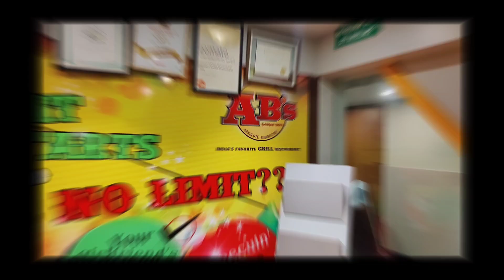Absolute barbecues Genie Box Review | Unboxing Genie Box | AB's available for dining | Surprise Box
Absolute Barbecues has introduced "Genie's Buffet Box" - Takeaway BBQ Box recently. Takeaway Box's are available in all AB's branches in CHENNAI

They have Veg, Non-Veg and Mixed (Both Veg & NonVeg) BBQ Box.
FROM TODAY THEY STARTED DINING TOO this is really good sound for BIG FOODIES

It's a compact box which contains roughly around 20 Items. I have tried Non Veg Genie's Buffet Box (749₹) in CHENNAI

ADDRESS

2nd, 3rd Tower Victorie, 45, Gopathi Narayanaswami Chetty Rd, T. Nagar, Chennai, Tamil Nadu 600017

RATE MAY VARY : BEFORE MOVE JUST MAKE AN OPPOINTMENT

Popular Dishes
Juicy Tandoori Chicken, Dahivada, Lamb Kofta, Kashmiri Mutton, Roasted Pineapple, Peking Duck

People Say This Place Is Known For
Most Happening Place, Very Nice Environment, Service Excellence, Live Grill Concept, Friendly Stuff, Instant Service
Cash and Cards accepted